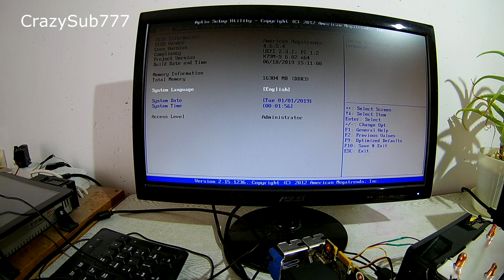Simple game pc build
2630v2
16gb,
gtx950